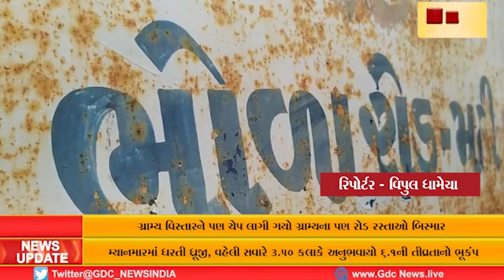ધોરાજી શહેરના તો રોડ રસ્તાઓ બિસ્માર તો હતા હવે તો ધોરાજીના ગ્રામ્ય વિસ્તારને પણ ચેપ લાગી ગયો...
ધોરાજી શહેરના તો રોડ રસ્તાઓ બિસ્માર તો હતા હવે તો ધોરાજીના ગ્રામ્ય વિસ્તારને પણ ચેપ લાગી ગયો ગ્રામ્યના પણ રોડ રસ્તાઓ બિસ્માર